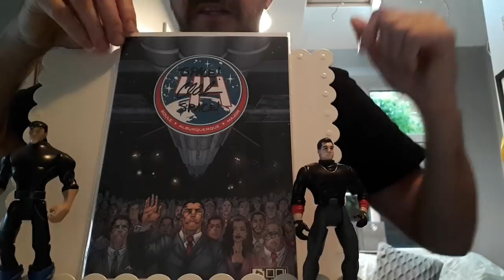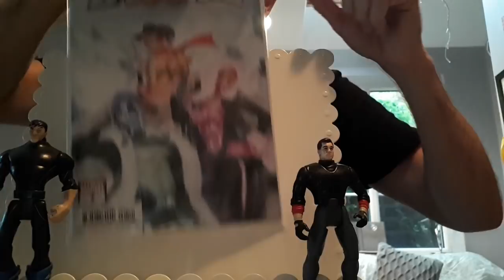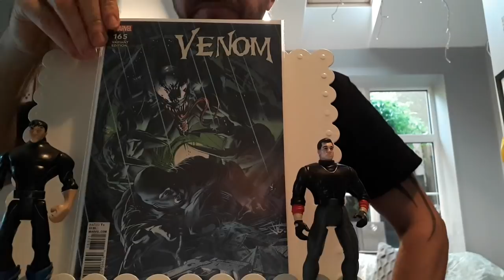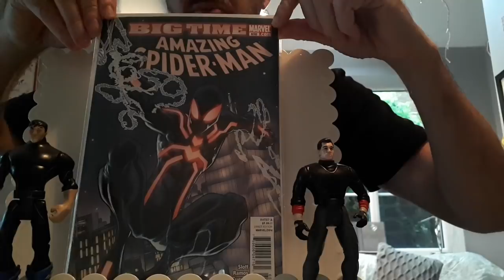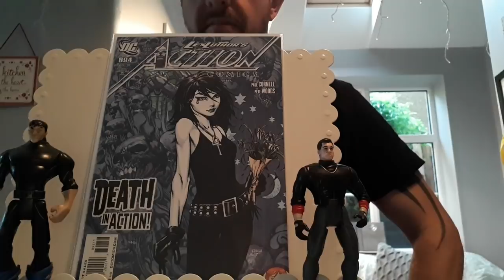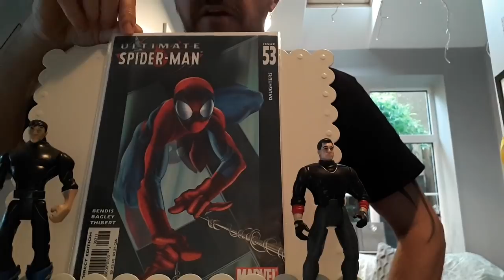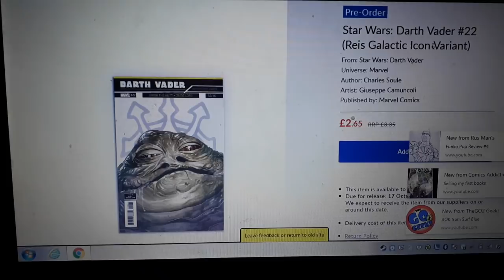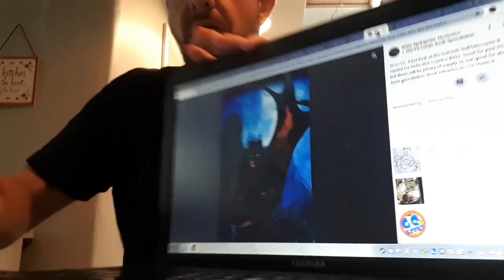Dazzie's Comic Book Haul 34B - Charity shop score!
I am finding great comic books for cheap!